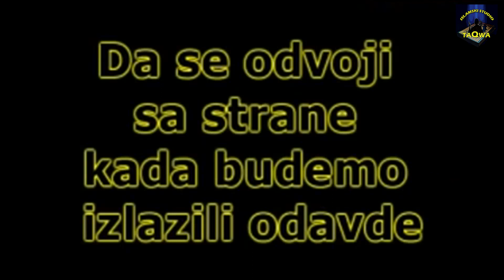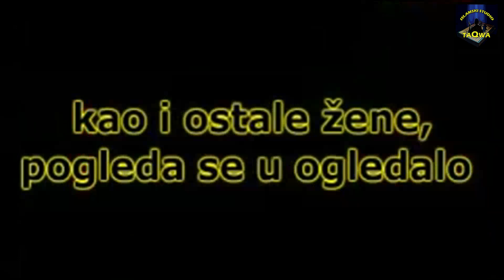PITAJTE MUSLIMANKU!!!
Mediji stalno opisuju ženu muslimanku kao potlačenu, zaostalu, onu koja pati i kojoj se čini zulum... Ako želite da čujete istinu, budite pravedni i PITAJTE MUSLIMANKU!